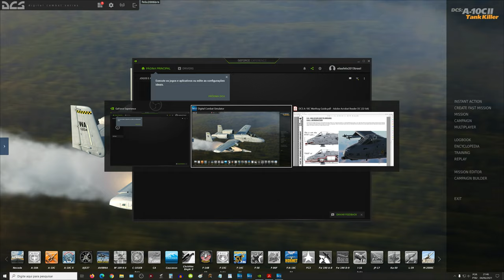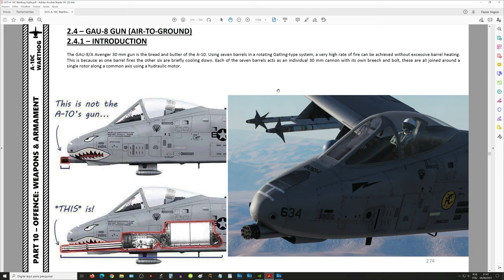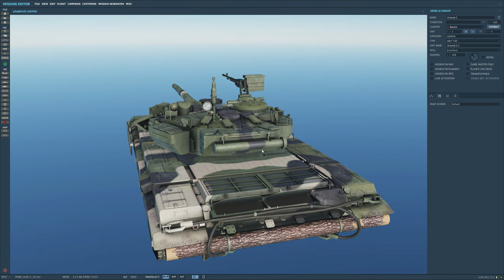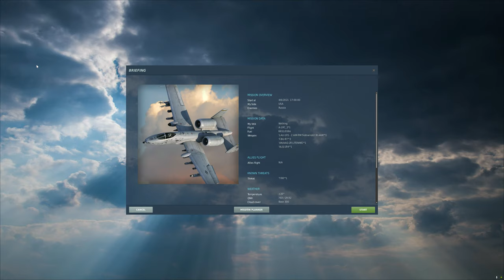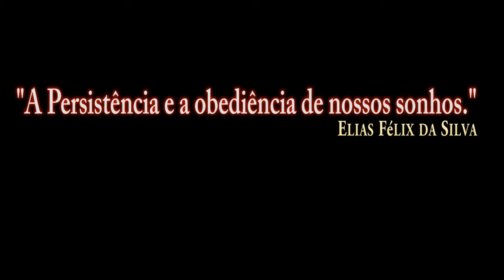DCS World:A-10CII TanKKiller_GAU-8 Gun/PT-BR_VÍDEO 1623